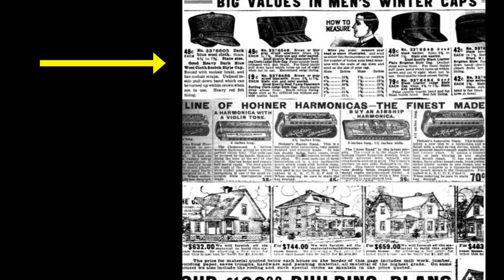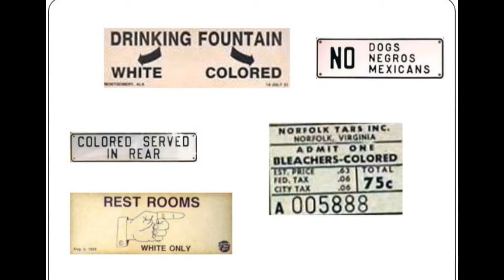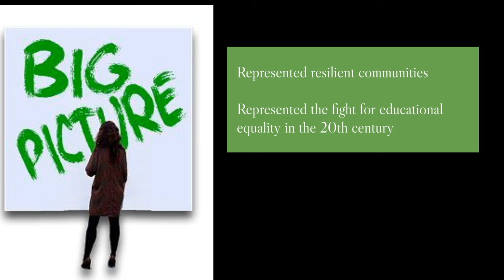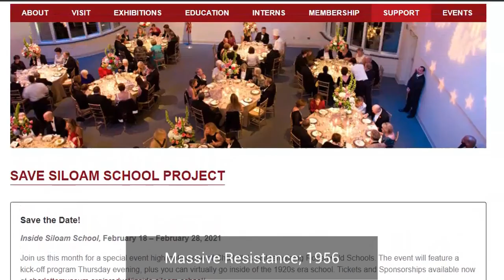Rosenwald Schools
An educational partnership between Julius Rosenwald of Sears & Roebuck and Booker T. Washington to improve educational opportunities for African Americans in the South in the early 1900s